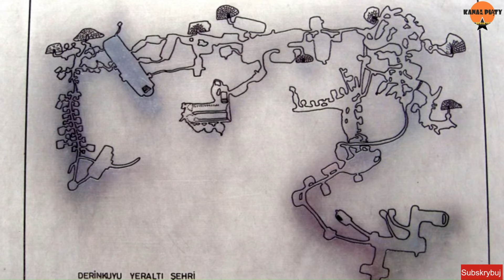Top 5 Największych Tajemnic Archeologicznych Kanał Piąty Nowak Tv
Tajemnice Starożytnych Cywilizacji: Odkrycia Archeologiczne, które Zmienią Twoje Postrzeganie Świata!

Czy kiedykolwiek zastanawialiście się, jak wyglądały najstarsze cywilizacje świata? Jakie tajemnice skrywają ich budowle, miasta i święte miejsca? W dzisiejszym odcinku Kanał Piąty Nowak TV zaprasza Was na fascynującą podróż do pięciu największych tajemnic archeologicznych, które do dziś zadziwiają naukowców i podróżników.

Sacsayhuamán (Peru) - Ta monumentalna forteca, zbudowana przez Inków, zaskakuje swoimi precyzyjnie dopasowanymi kamieniami, których ciężar i wielkość do dziś budzą podziw i zdumienie. Jak udało się Inków stworzyć tak zaawansowaną konstrukcję bez użycia współczesnych narzędzi?

Podziemne Miasta Kapadocji (Turcja) - Sieć podziemnych miast w Kapadocji, takich jak Derinkuyu i Kaymakli, to prawdziwe labirynty skrywające liczne komory mieszkalne, świątynie i magazyny. Jakie były ich prawdziwe przeznaczenie i kto je zbudował?

Teotihuacan (Meksyk) - To starożytne miasto, znane z imponujących piramid Słońca i Księżyca, wciąż kryje wiele tajemnic. Kim byli jego budowniczowie i dlaczego porzucili swoje monumentalne dzieło?

Göbekli Tepe (Turcja) - Uważane za najstarsze znane miejsce kultu na świecie, Göbekli Tepe zmienia nasze rozumienie początków cywilizacji. Co skłoniło prehistorycznych ludzi do budowy tego monumentalnego kompleksu i jakie było jego prawdziwe przeznaczenie?

Machu Picchu (Peru) - Legendarne miasto Inków, ukryte wysoko w Andach, do dziś fascynuje swoją architekturą i tajemniczym przeznaczeniem. Czy było to miejsce kultu, twierdza, a może siedziba królów Inków?

W każdym z tych miejsc kryje się wiele pytań, na które wciąż szukamy odpowiedzi. Przyłączcie się do nas, aby odkryć fascynujące historie, teorie i legendy związane z tymi niesamowitymi miejscami!